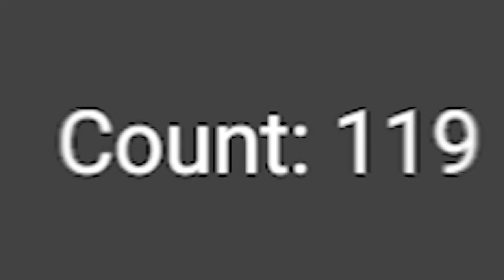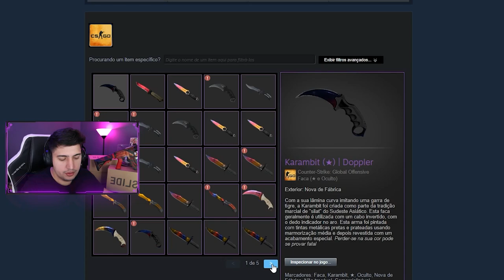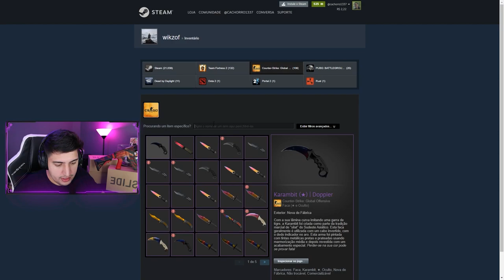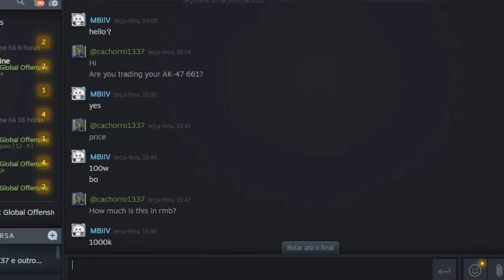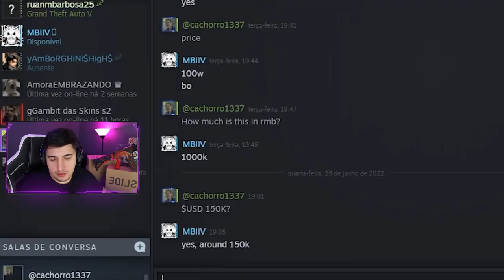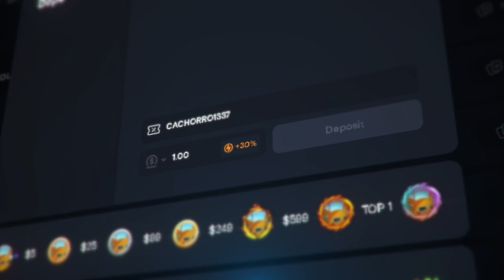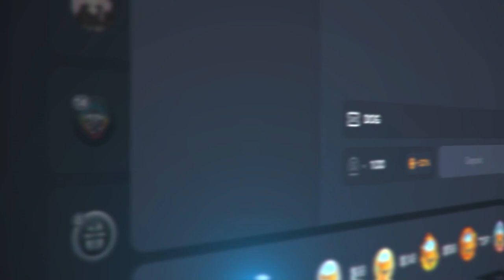perguntei ao colecionador chinês quanto ele cobra por essa AK... (única no mundo no CS:GO)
Nesse vídeo, fui atrás dos colecionadores da skin de AK mais caras do mundo, a Case Hardened 661 (Blue gem). Talvez esteja na hora de um upgrade, o que acham?